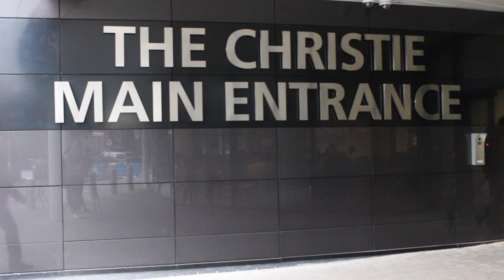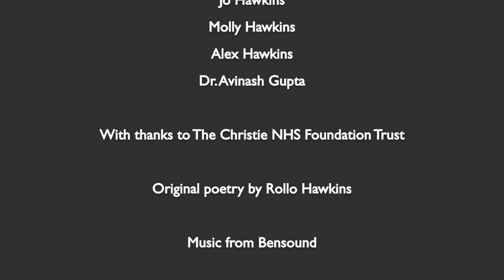Rollo: I choose to be well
My final year project documentary.

This documentary follows Rollo, a 50-year-old father of two, who has stage 4 metastatic melanoma.

He is a passionate believer in personal medicine, and that what works for one person and how it affects you (emotionally and physically) is entirely unique – your path will not be the same as someone else’s.

With that in mind, this documentary shows Rollo’s personal story, and how he and his family feel about the choices he has made.